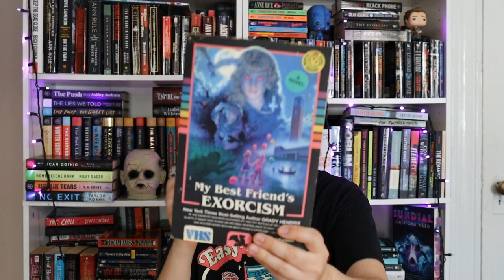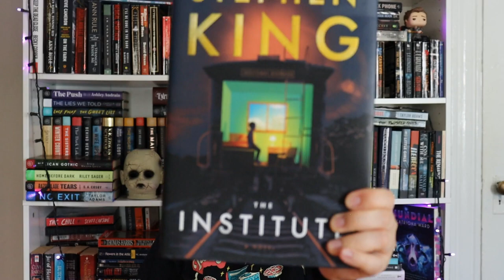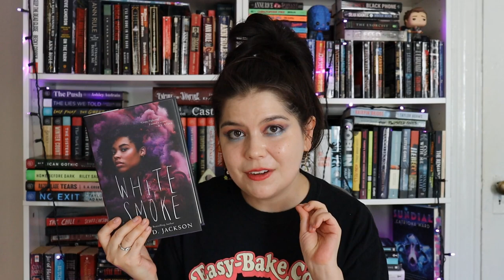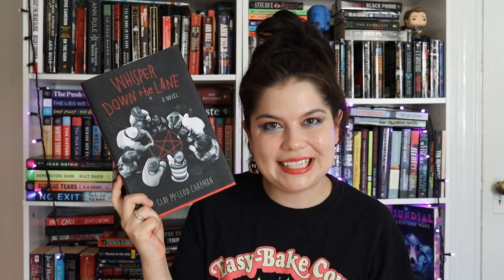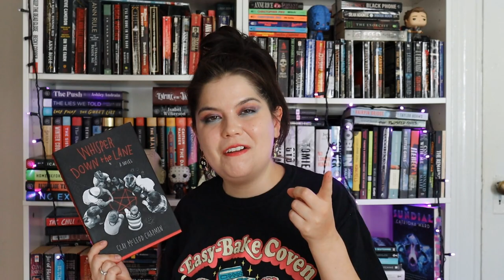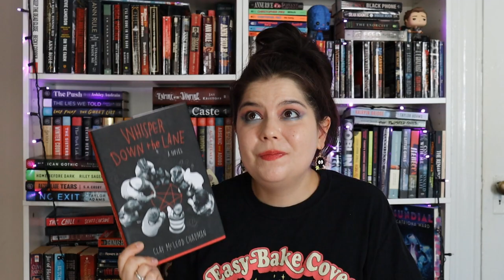📚✨HORROR BOOKS TO READ IF YOU LIKE STRANGER THINGS!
🖤Hi Friends! 🖤

Intro: 0:00
Summer of night: 1:30
Carrie: 2:35
Bird Box: 3:16
My Best Friend's Exorcism: 5:10
Ghoul: 6:50
The Institute: 8:09
IT: 9:43
unique to season four: 10:36